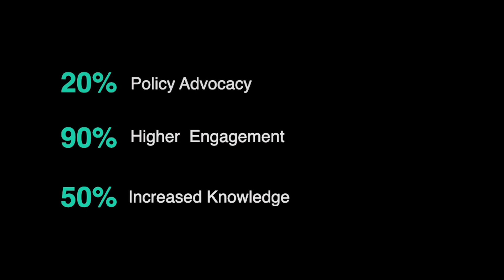Immersive Narratives for Climate Awareness | Juliano Calil | TEDxSantaCruz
Virtual Reality brings to life the immediate threats of climate change, from raging wildfires and scorching heat waves to rising sea levels. Dr. Juliano Calil demonstrates how immersive storytelling can boost awareness, drive engagement, prevent climate denial, and inspire action in a changing climate. Juliano Calil, Senior Fellow at the Center for the Blue Economy and Adjunct Professor at the Middlebury Institute, pioneers science communication for climate action. With a Ph.D. from UC Santa Cruz and a Master's from UC Santa Barbara, he collaborates with communities on innovative solutions for climate challenges like coastal flooding, wildfires, and heatwaves. This talk was given at a TEDx event using the TED conference format but independently organized by a local community.